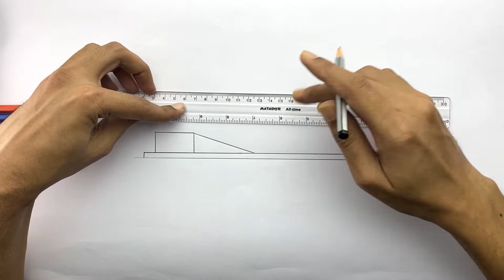Draw Opera House of Sydney I Opera House Drawing Tutorial I Wonders of the World Series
Today we Are Drawing the Opera House of Sydney Australia. We made this one the easiest way possible. keep patience & follow the steps.

Used Things:
► Pencil : faber castell color pencils, Dom's Oil Pastel
► Color Used: Blue, Brown, Light Blue